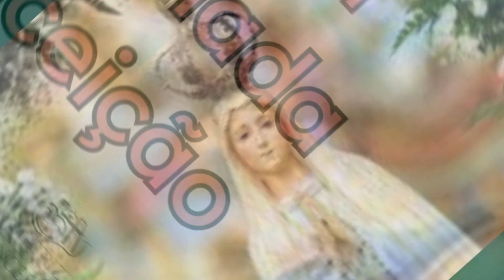Ofício da Imaculada Conceição